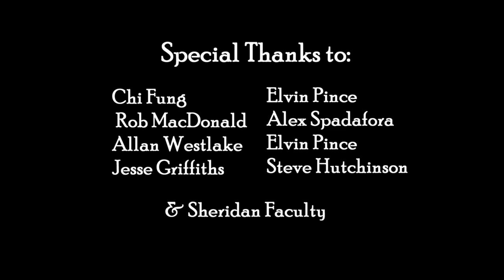Ghost Story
Sheridan College, Advanced TV and Film program, 3X3 project (2019)

Pip Dwyer as Harriet
Jeff Hanson as Harold
Jacqueline Janas as Ghost

Director: Stefano Notaro
Writer: Stefan Kuchar
Producer: Lewis Lin
Cinematographer:
Mahmoud Sarouji & Keith Taylor
Editor: Holly Benson
Screenwriter: Stefan Kuchar
Audio Mixer: Keisha Rose